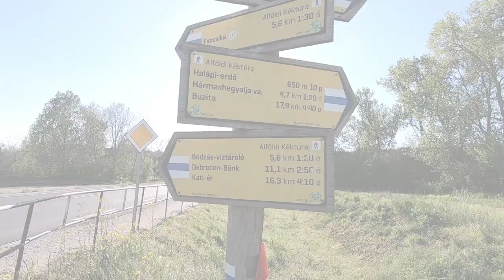Három kívánság a Hármashegyen